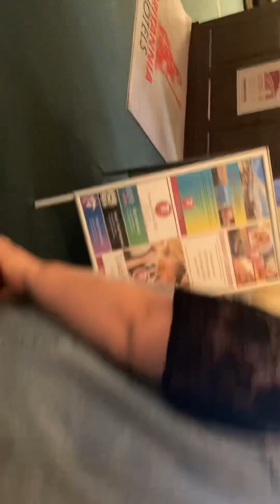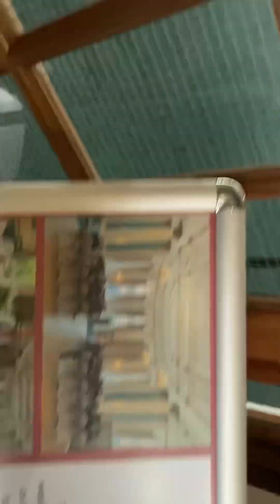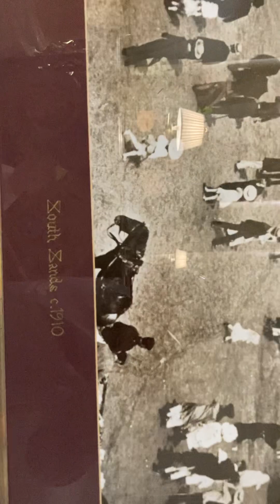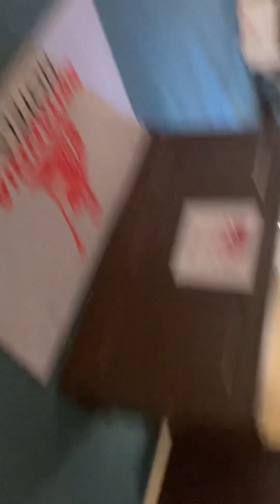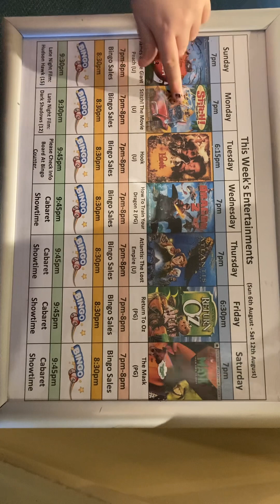Scarborough part 2